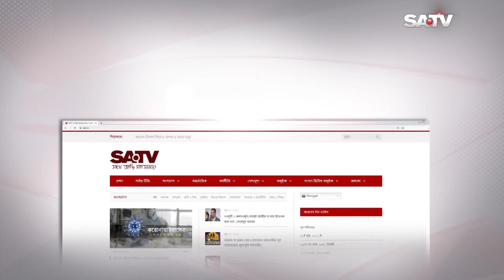প্রবাস সংবাদ । 14.03.22 | SATV